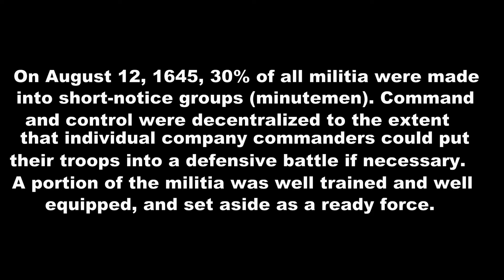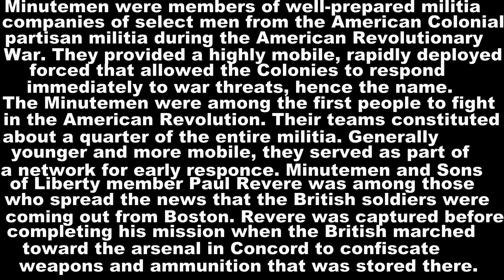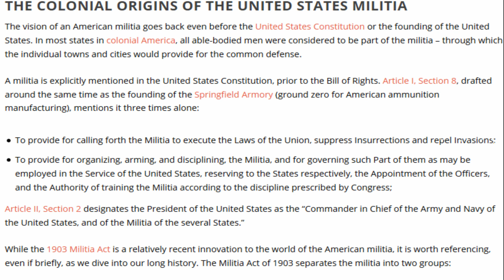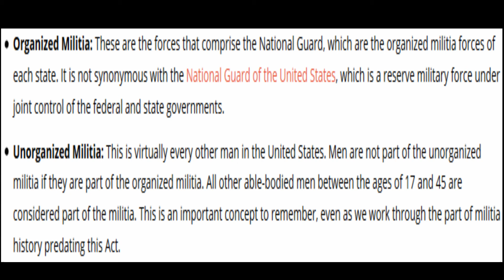Minutemen of The Militia from The Revolutionary War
In honor of those who gave the ultimate sacrifice for freedom and independence.